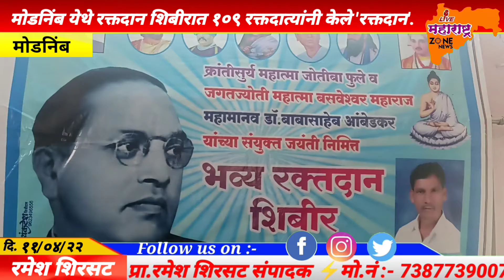मोडनिंब येथे रक्तदान शिबीरात १०९ रक्तदात्यांनी केले 'रक्तदान'.